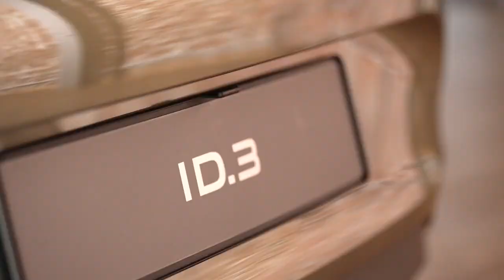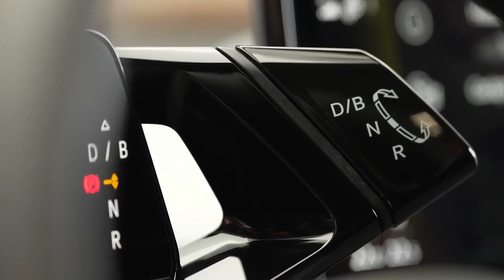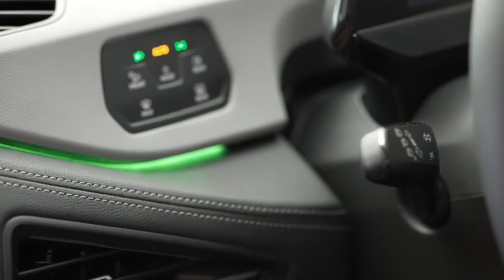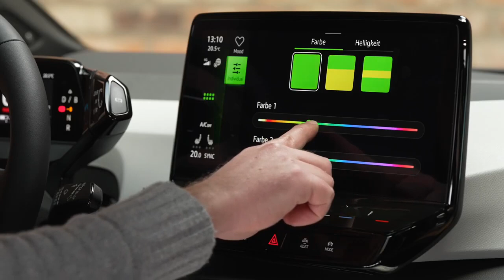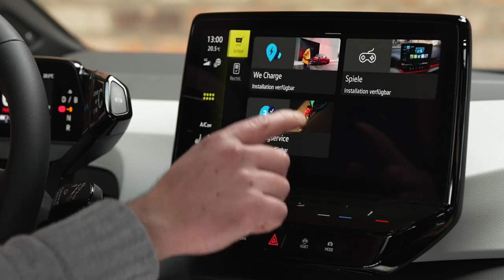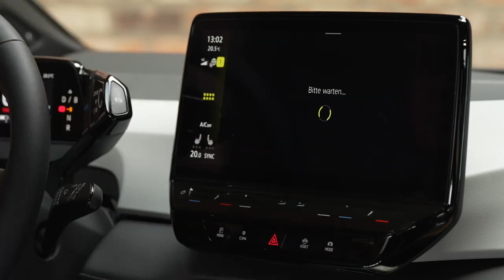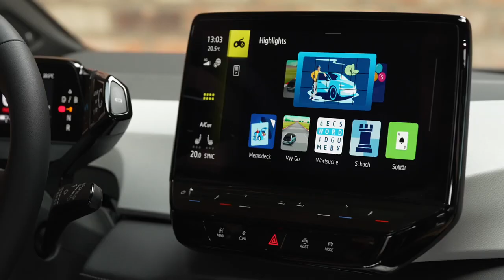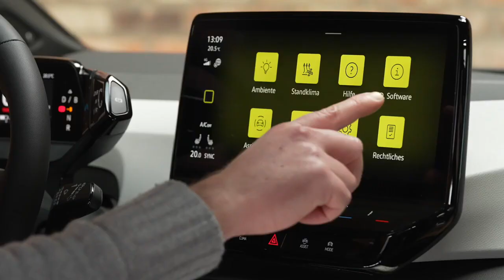The New 2023 Volkswagen ID 3 Gen II Exterior and interior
The New 2023 Volkswagen ID 3 Gen II   Exterior and interior design